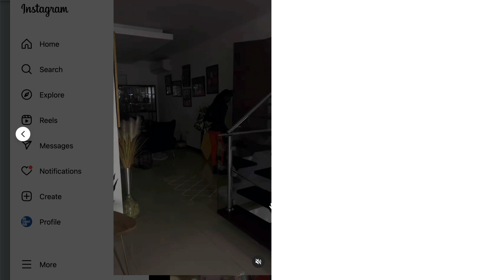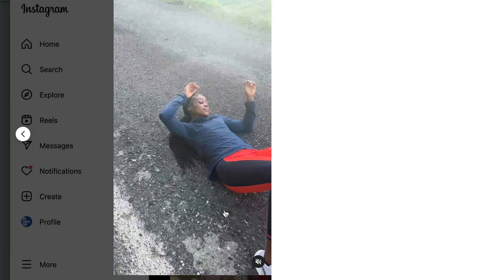Double Double olympic Champion Elaine Thompson-Herah's Surprising Net Worth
Discover the incredible journey of double double Olympic champion Elaine Thompson-Herah and be amazed by her surprising net worth! Join us as we delve into the life of this track and field legend and uncover the financial success behind her stunning athletic achievements. Don't miss this eye-opening insight into the world fastest alive! Did her net worth surprise you? Drop your comments below.

▶️ Here Is How You Can Support Athlete Scoop Youtube Channel:
👉 Watch video to the end
▶️  Click to grab your deck of The Affirmation And Learning Playing Cards for your kids and family:
▶️  Are you a freelancer? Get your free seller account on the Online Freelance Platform:
▶️  Are you a business owner, our freelancer will get your digital products and services done for you?